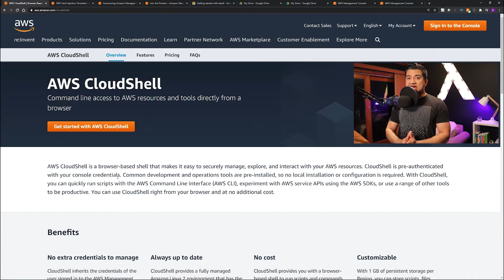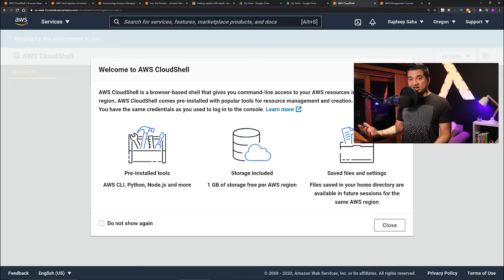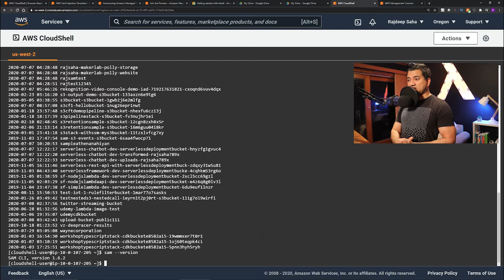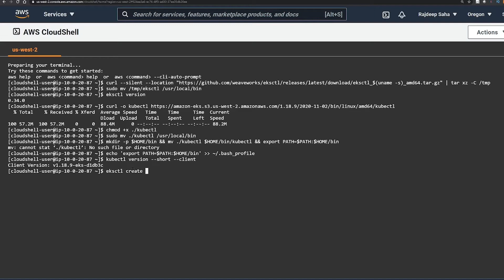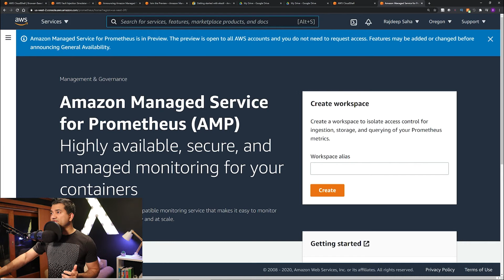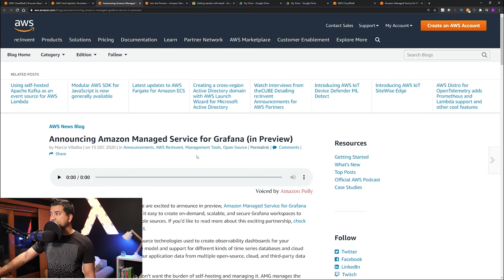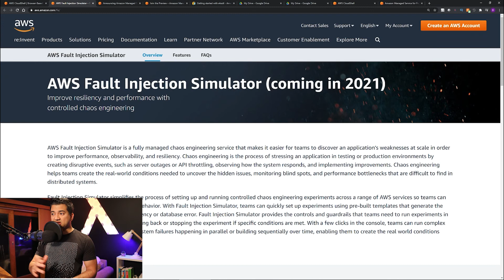AWS ReInvent 2020 Amazon CTO Announcements | AWS CloudShell Demo | Managed Grafana | Chaos Monkey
In reInvent 2020, Amazon CTO Warner Vogel keynote, he announced AWS CloudShell. AWS CloudShell is a browser-based shell that makes it easy to securely manage, explore, and interact with your AWS resources. CloudShell is pre-authenticated with your console credentials. Common development and operations tools are pre-installed, so no local installation or configuration is required. With CloudShell, you can quickly run scripts with the AWS Command Line Interface (AWS CLI), experiment with AWS service APIs using the AWS SDKs, or use a range of other tools to be productive. You can use CloudShell right from your browser and at no additional cost.

Also announced are managed Prometheus and Grafana, and managed Chaos Monkey (AWS Fault Injection Simulator)

Timestamps:
00:00 Intro
00:27 AWS CloudShell with Demo
04:23 Managed Prometheus
06:35 Managed Grafana
07:00 AWS Chaos Monkey
08:20 Can we get to 10K subscribers?

🖼Follow me in Facebook for tips, tricks, behind the scene pictures, and personal stories

Discounted Link for my CloudFormation, CDK with Devops, Interview Guide Course